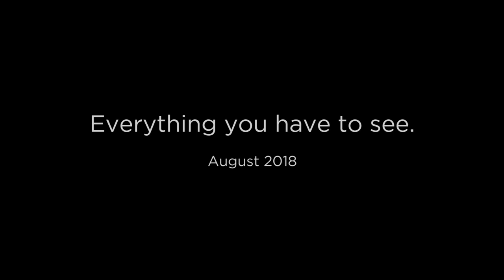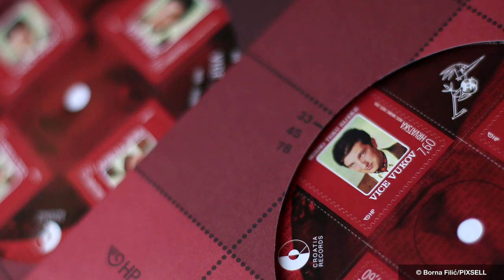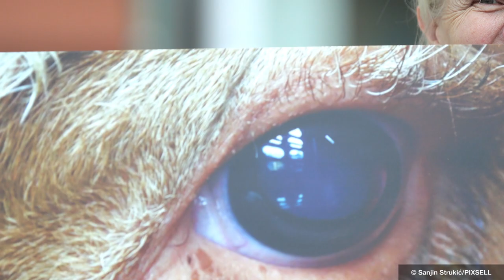PIXSELL Best of... - August 2018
Monthly Editors' choice in pictures - August 2018